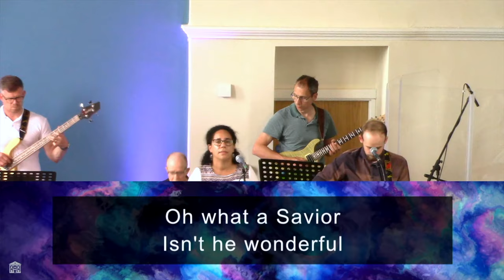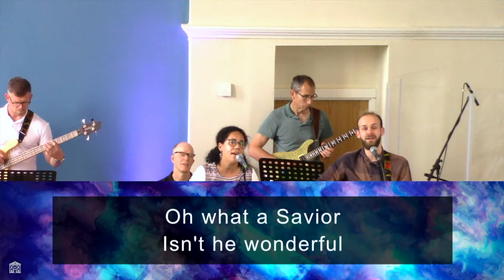O Come To the Altar [camera] 18.6.23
Join us in this powerful worship experience as the band takes the stage and leads us in the heartfelt song "O Come to the Altar." This captivating video showcases the band's passionate performance, accompanied by the lyrics displayed at the bottom of the screen, inviting you to fully engage in the song.

As the band's melodic harmonies fill the room, allow yourself to be drawn into a place of surrender and reverence. Let the lyrics of "O Come to the Altar" resonate deep within your heart, inviting you to approach the altar of God's presence with humility and expectation.

Follow along with the lyrics displayed on the screen and let your voice join in this chorus of worship. Embrace the invitation to lay down your burdens, find forgiveness, and experience the transforming power of God's love and grace.

As you witness the band's passionate performance, feel the atmosphere shift with an atmosphere of worship. Allow the words and melodies of "O Come to the Altar" to penetrate your soul, stirring a desire for deeper connection and encounter with God.

Let the captivating performance of "O Come to the Altar" draw you nearer to God's presence, as you find solace, restoration, and renewed hope at the altar.